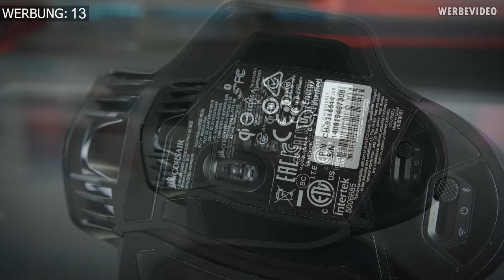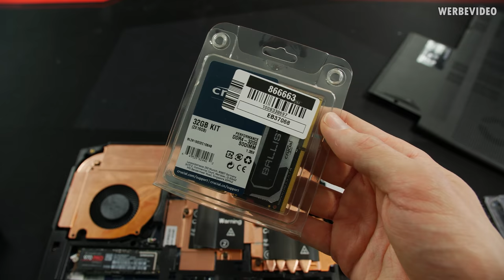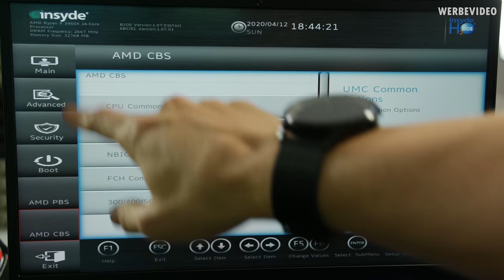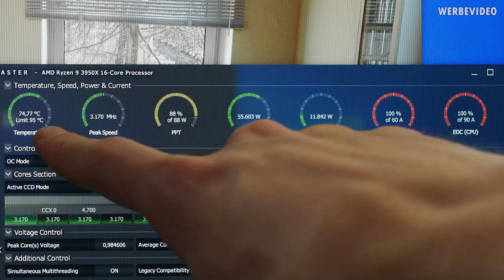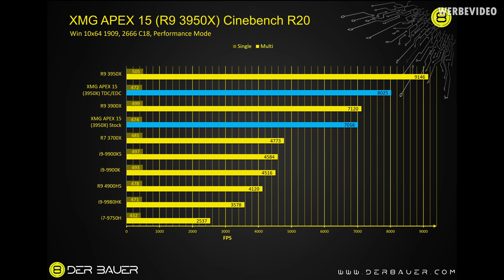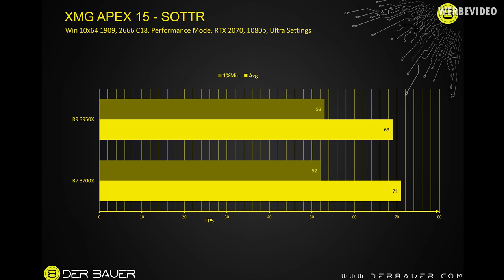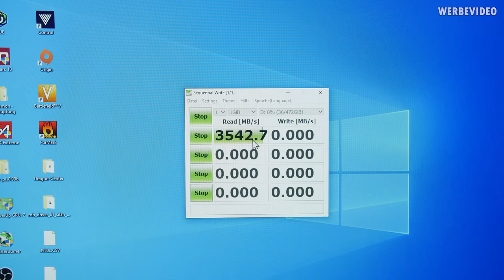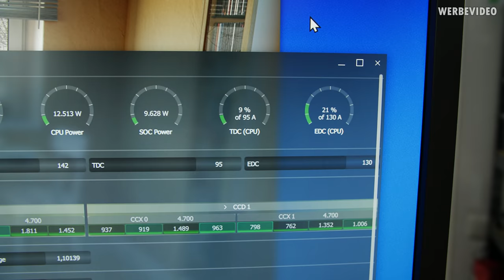KRANK: AMD Desktop 16 Kerner in einem NOTEBOOK! Ah ja und dazu noch etwas Flüssigstickstoff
Corsair DARK CORE RGB SE:

Music / Credits:
Dorian

Outro:
Vendetta Beats - Angelus
(Custom Version)